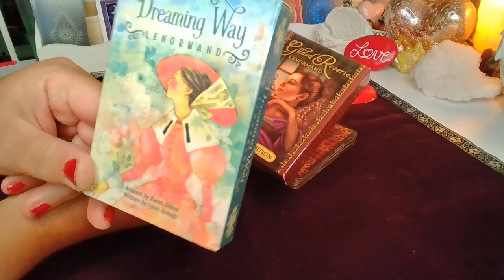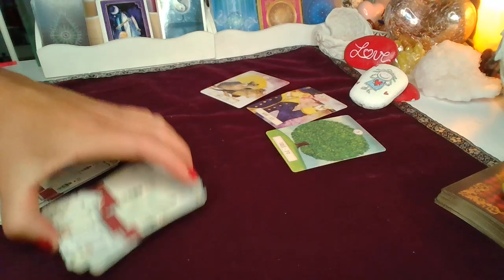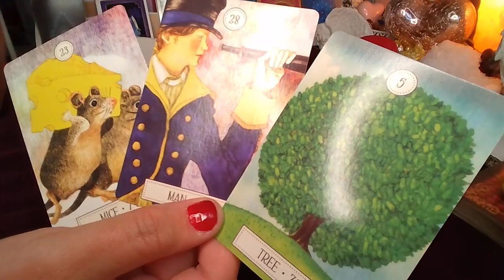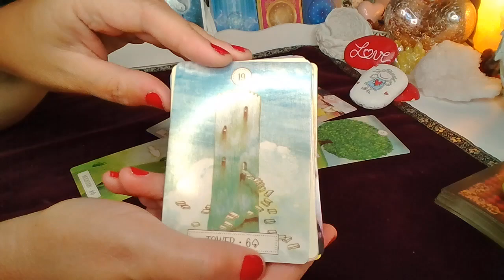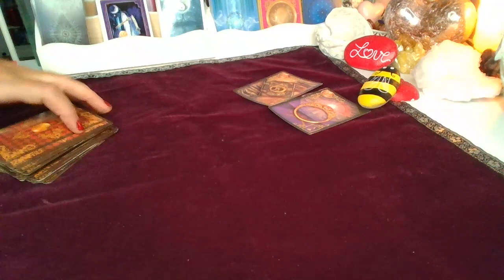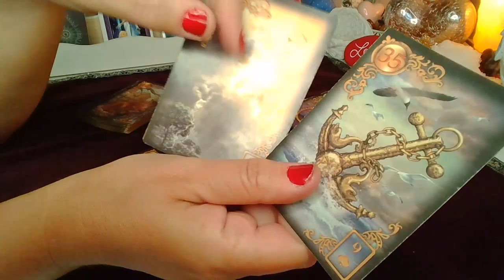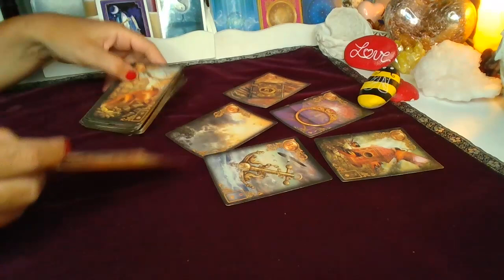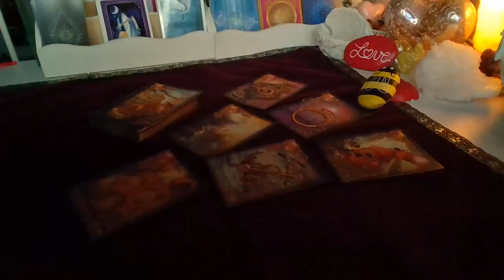ORAKEL ❤️ JAK ROZWINIE SIE TA RELACJA? ❤️ 2x6 Karty LENORMANDA❤️ wrozby porady magia ❤️